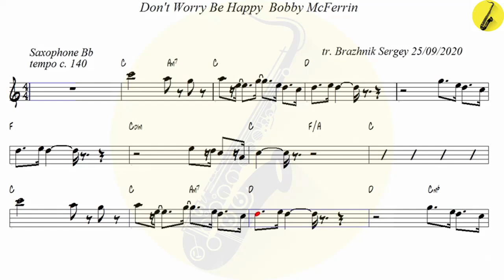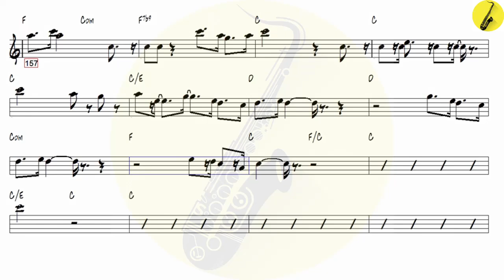Don't Worry Be Happy Bobby McFerrin - Tenor Sax